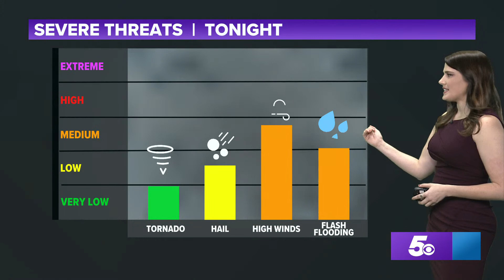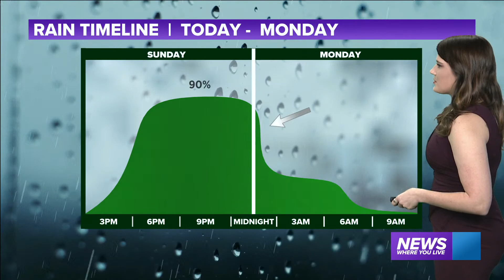Tracking the Weather Where You Live:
Strong to severe storms are pushing into NW Arkansas and the River Valley. Here's what you can expect for the rest of the evening.